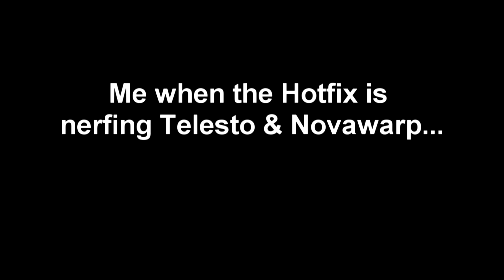Best Hotfix of 2019!!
Lets just say that this is something that should've been done a few months ago.

All that's left is shotguns and Blade Barrage.